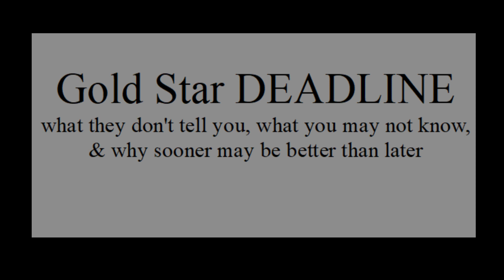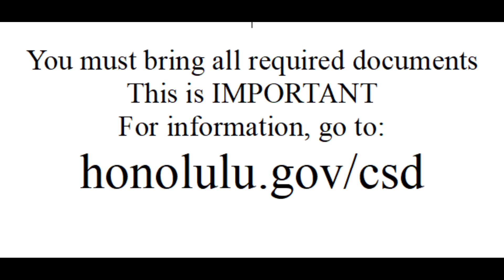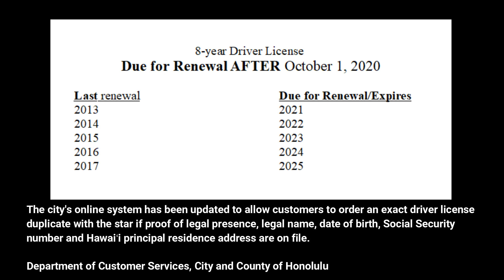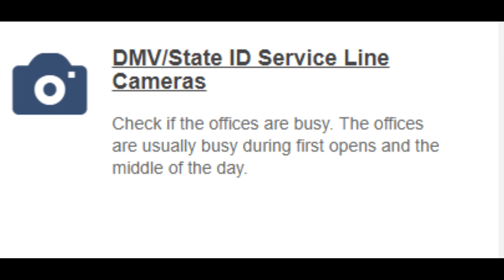Gold Star Deadline - What They Don't Tell You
Hawaii driver license renewal - make the process easier on yourself. If your renewal date is AFTER Oct 1, 2020 and you need a gold star before Oct 1, 2020, you can apply to get a gold star on a duplicate of your CURRENT license. Also, Steve Onoue Remembrance.